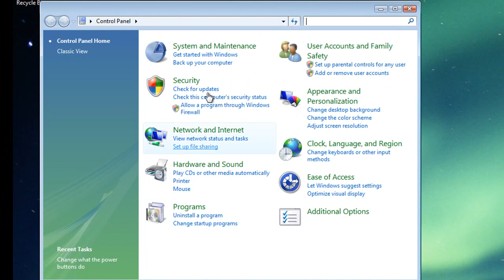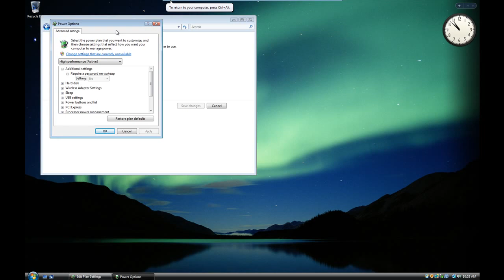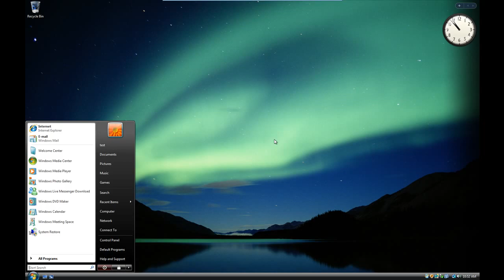Shutdown Windows Vista From The Start Menu.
How to change the Vista start menu power button from the default sleep button to a shutdown button.